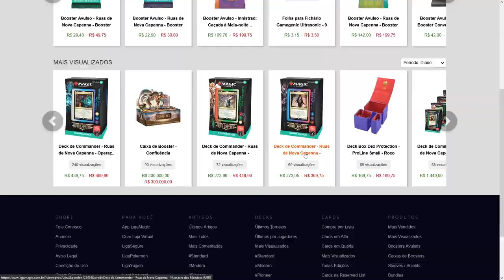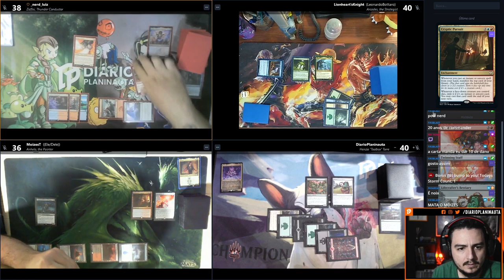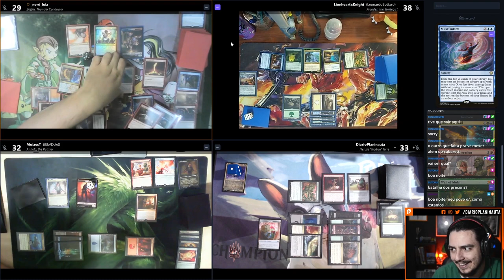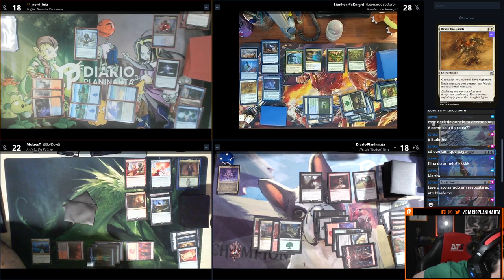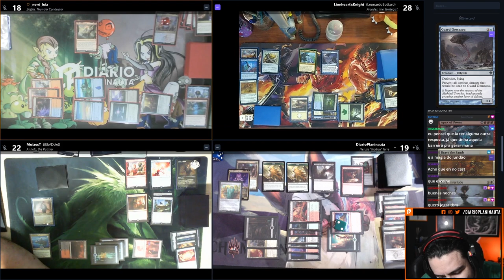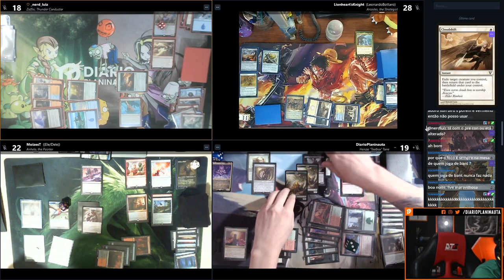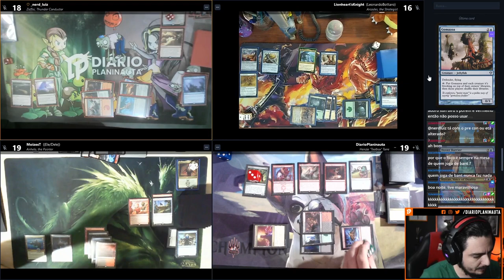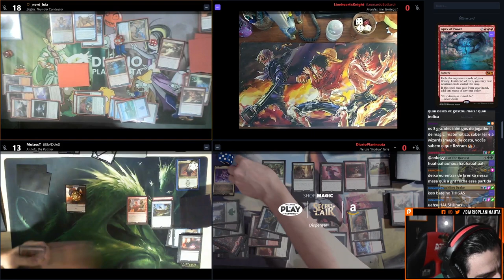GAMEPLAY COMMANDER NOVA CAPENNA: FÚRIA DOS REBITEIROS